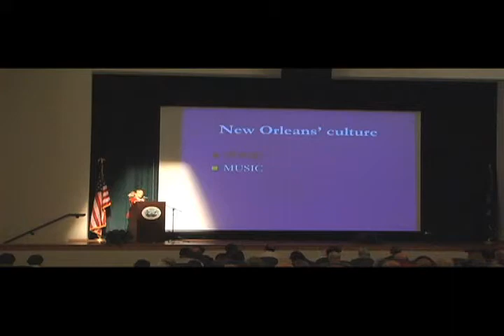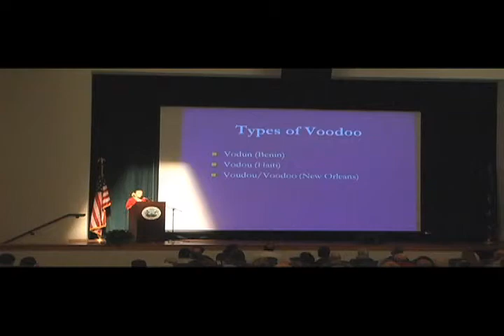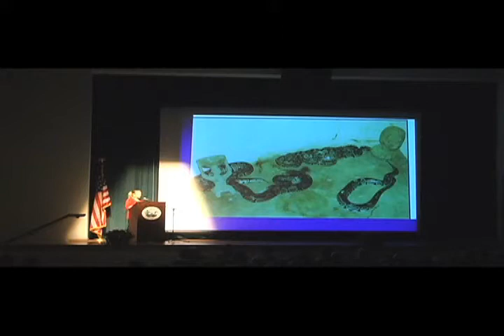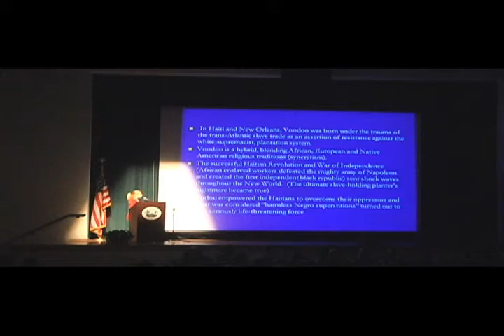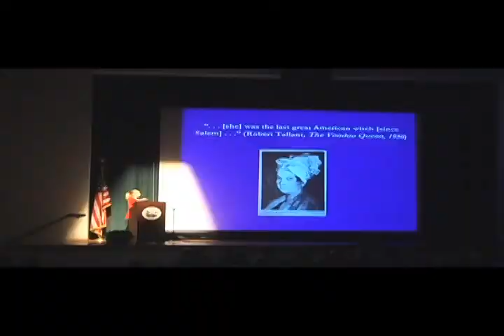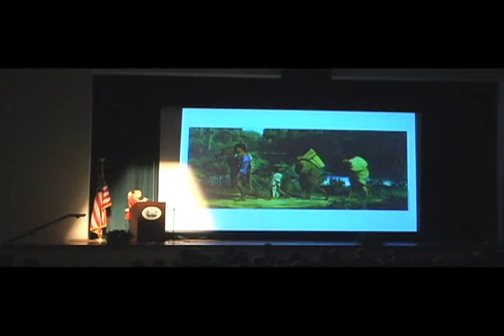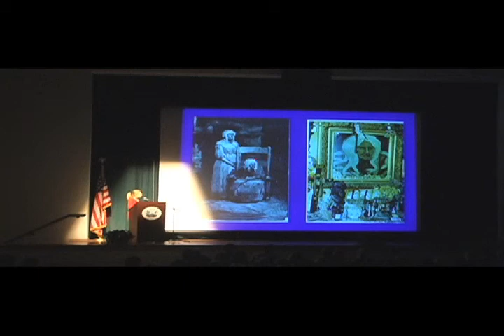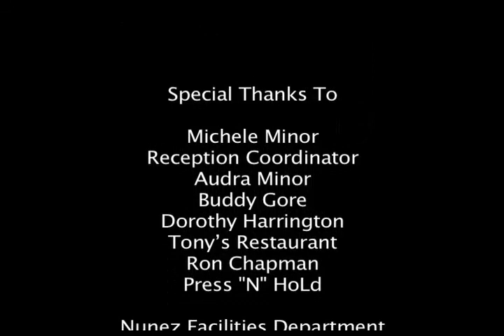"History of Marie Laveaux" by Ina Fandrich (NHLS 12Nov)